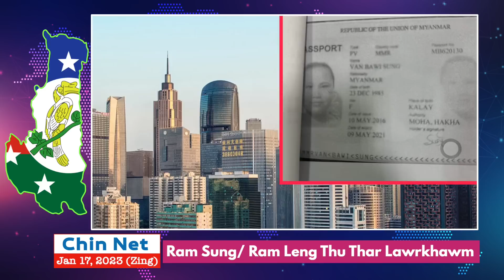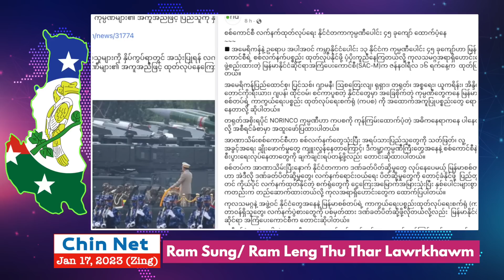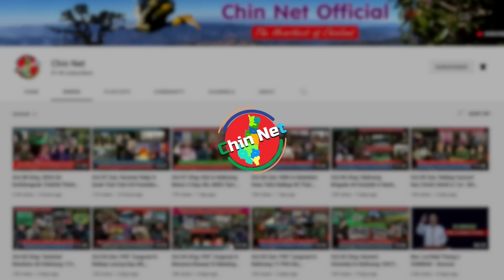Jan 17 Zing: China Ramih Thi Chin Nui' Ruak Hlamtu Um Hrih Lo. PDF Ṭangrual In Ralhrang 13 Cimih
Background Image:
"Designed by kjpargeter / Freepik"